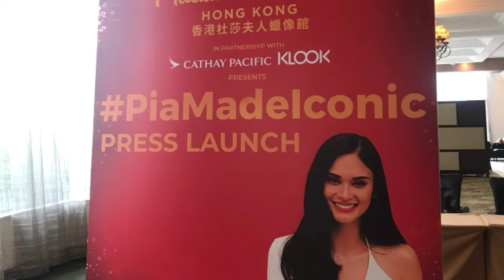MUSS UNIVERSE 2015 PIA WURTZBACHS 1ST PINOY TO HAVE A WAX FIGURE AT MADAME TUSSAND MUSEUM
Pia Wurtzbachs crowning moment with her Madame Tussands wax figure. Unveiling event happened Thursday at the Edsa Shangrila it revealed her whole look when she turned over the crown in 2016.